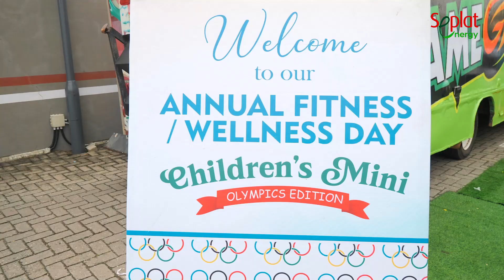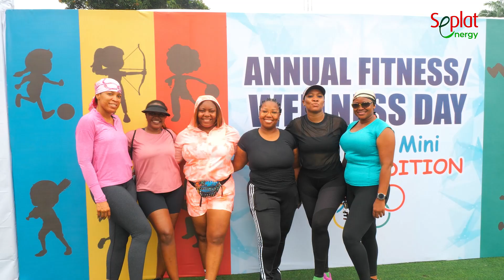SEPLAT FAMILY WELLNESS DAY 2024 -HIGHLIGHT